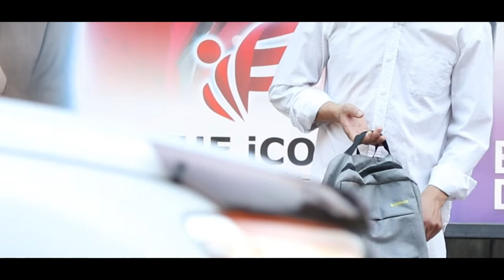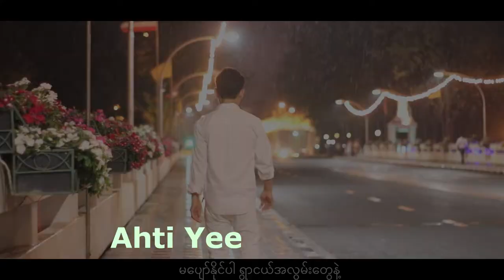ရွာငယ်လေး Singer - Yee Phe Composer - Jo Sar Mixing - Jay Sar Tar (B. L)You sent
ရွာငယ်လေး
Singer - Yee Phe
Composer - Jo Sar
Studio - ꓮ ꓣꓳ ꓤ
Mixing - Jay Sar Tar (B. L)You sent
Video Producer - Lisu Funny & Music Video